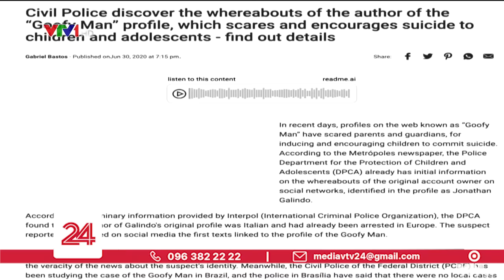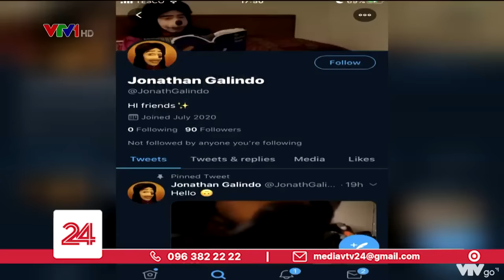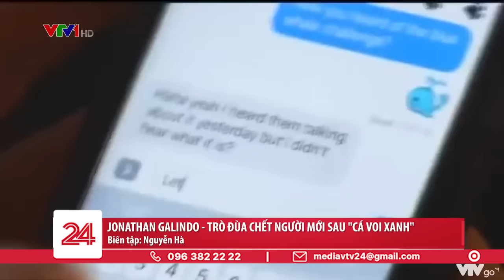Jonathan Galindo - Trò đùa chết người mới sau "cá voi xanh" | VTV24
Thực hiện thử thách hay cả gia đình bị ám sát? Thử thách chết người "cá voi xanh" đã quay trở lại và gieo rắc nỗi sợ hãi dưới cái tên Jonathan Galindo.